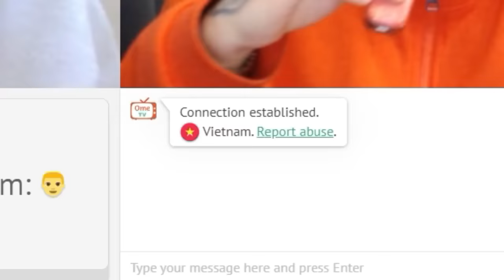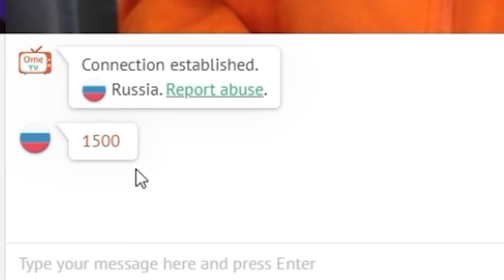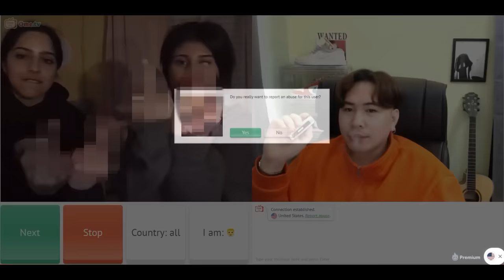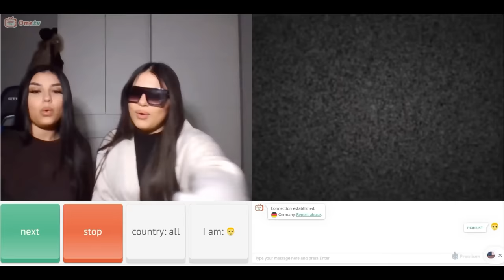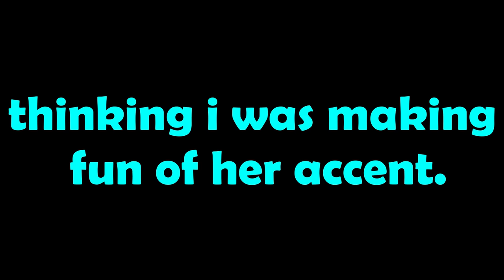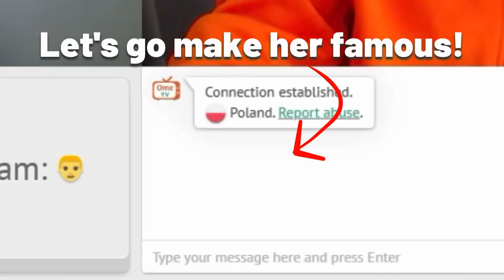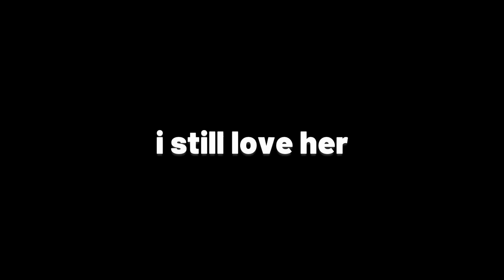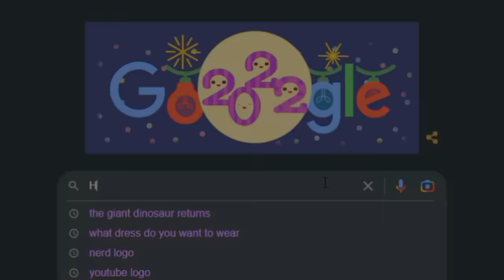Delete TINDER and Go to OMEGLE | OMETV | IN LOVE WITH A POLISH GIRL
This video was a late one, I was about to post it on New Year's eve but i got some problems with the edits, Anyway, I went to Omegle/Ometv before New year's day to find the cutest and most beautiful girls on earth.